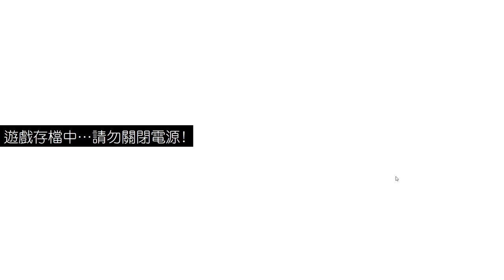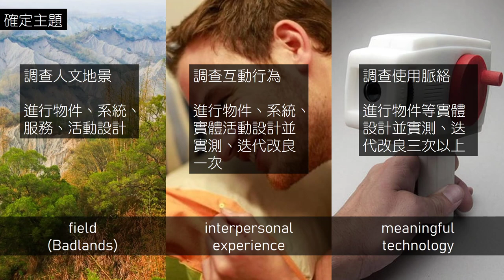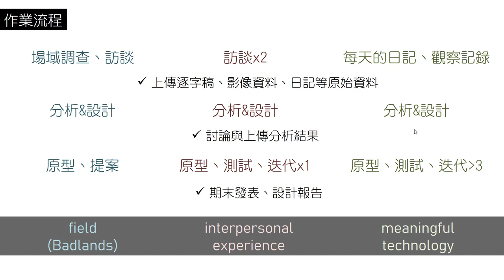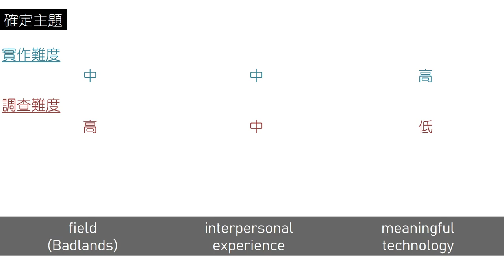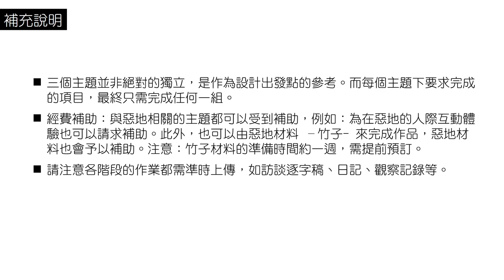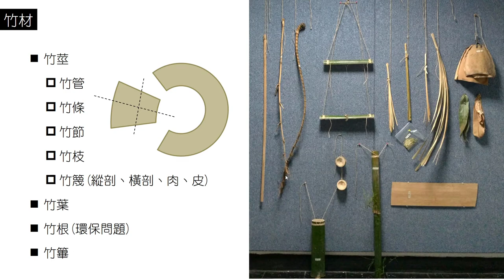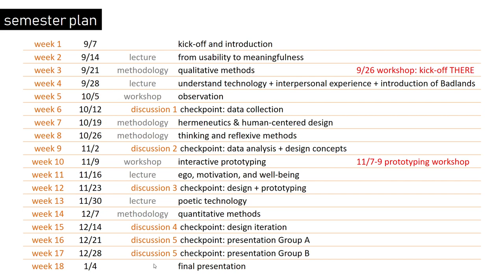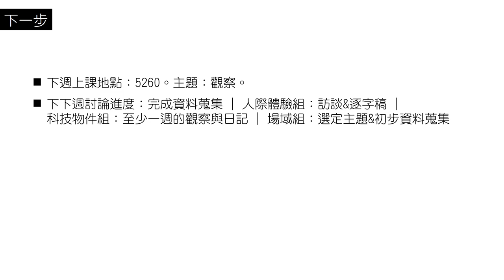2020體驗設計：主題與check point